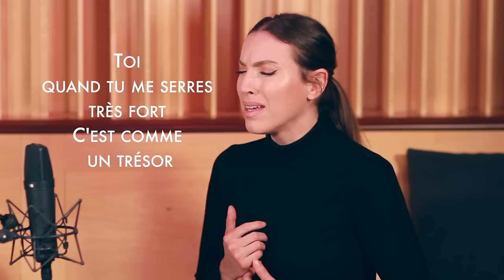J'ENVOIE VALSER - ZAZIE ( SARA'H COVER )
Cette semaine je vous partage la reprise d’une chanson qui me tient à cœur ♥️ je la chante depuis de longues années et elle me touche particulièrement 💫